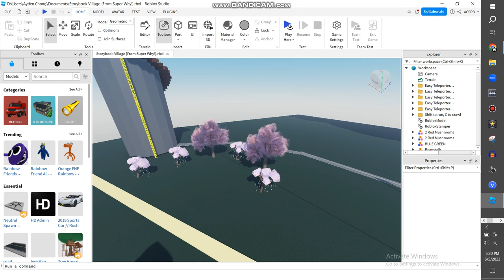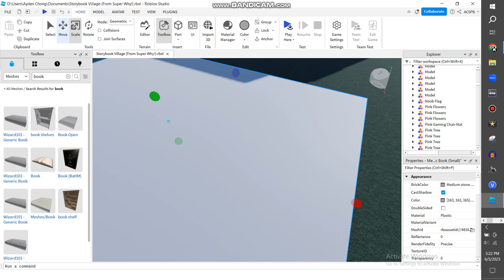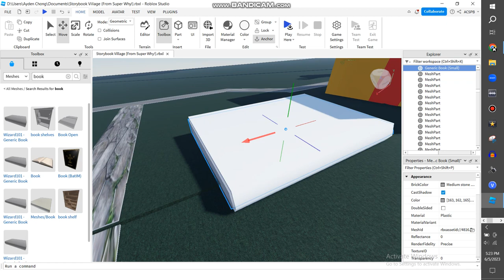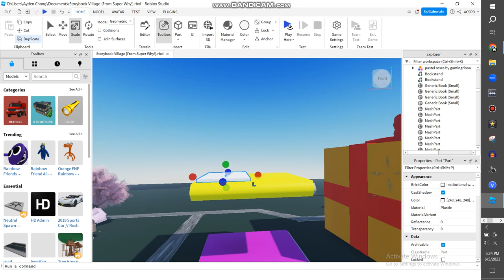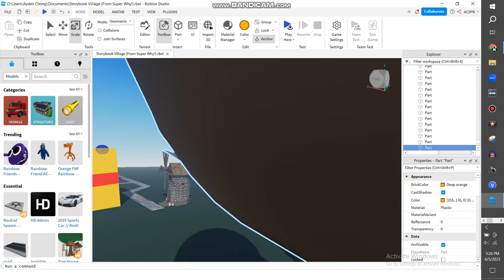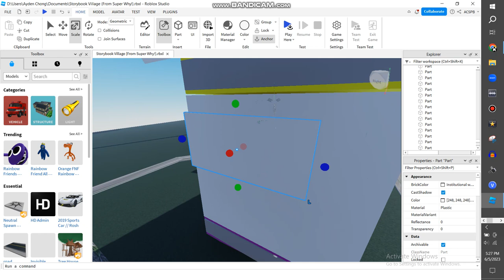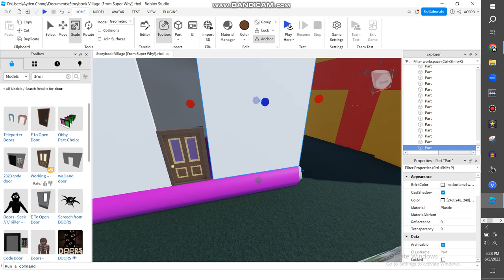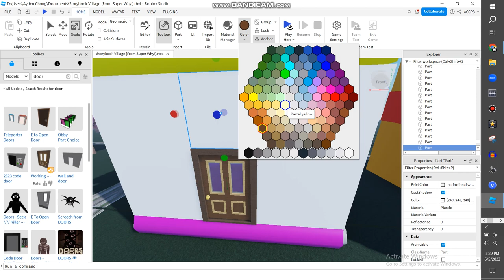Making Storybook Village On Roblox {PART 19}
I'm Back On Remaking Storybook Village From "Super Why!" Using Roblox

Note 2:No Disliking My Videos!

{JAPANESE}

{MALAY}

NOTA 2: Saya tidak memiliki hak untuk filem ini.